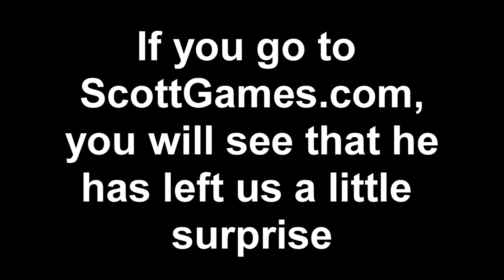Five Nights at Freddy's - Sister Location (Teaser)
It's no joke, it's not over yet.